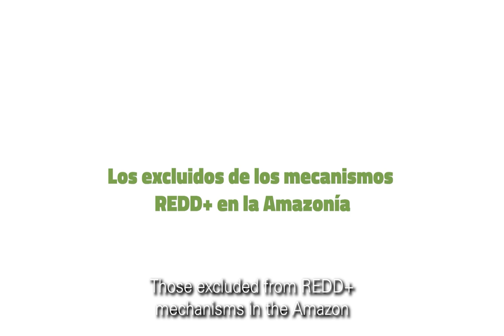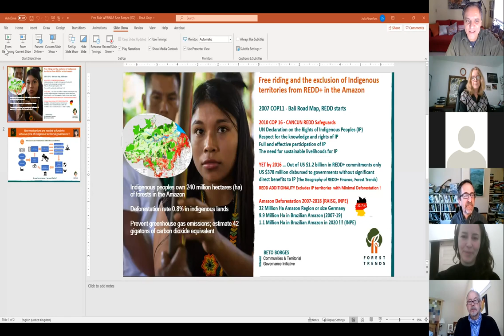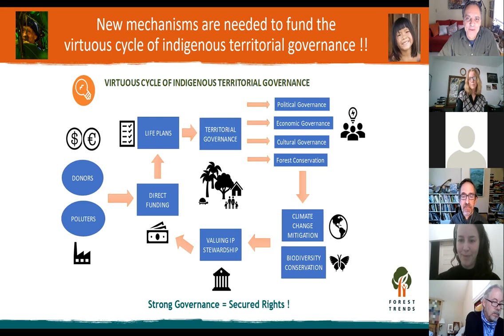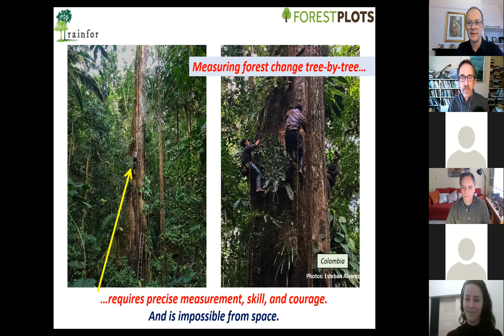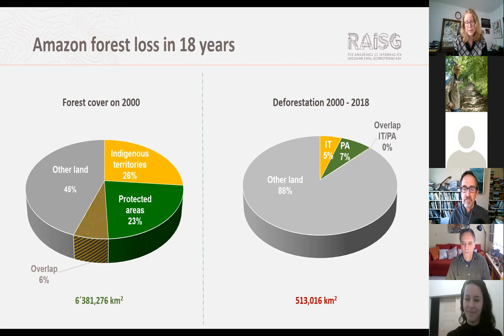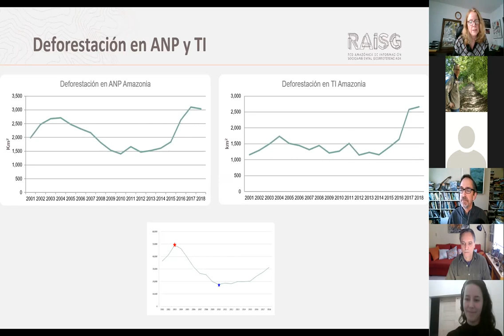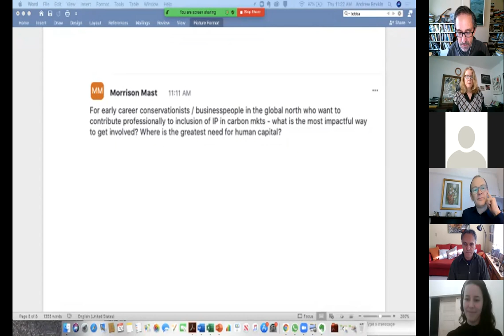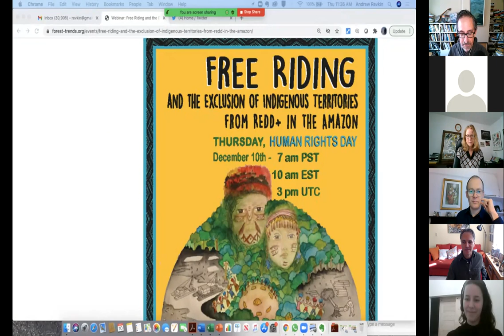Webinar Recording: Free Riding and the Exclusion of Indigenous Territories from REDD+ in the Amazon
Full webinar, 12/10/2020. Human Rights Day.
Moderator: Andrew Revkin
Panelists: Beto Borges, David Kaimowitz, Oliver Phillips, Carmen Josse, Juan Carlos Jintiach (final panelist, Victoria Tauli - Corpuz, was unable to attend)